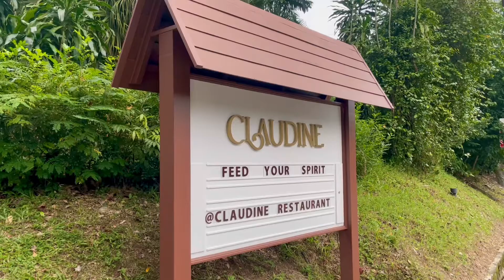WE GET A STAR? | Wedding Anniversary at Claudine by Odette Michelin-starred chef Julien Royer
Hi,

Cheers,
Katherin